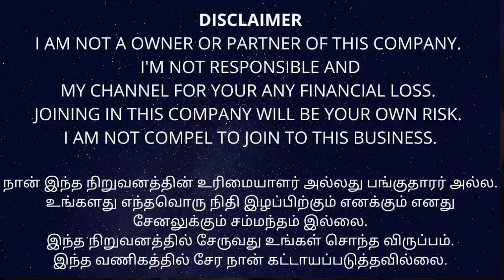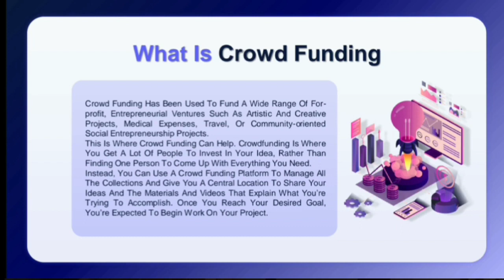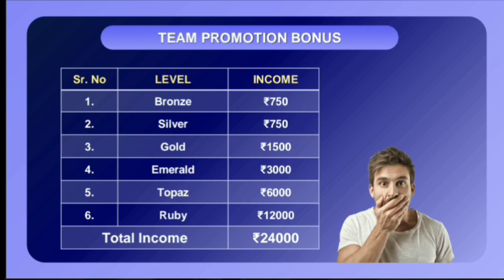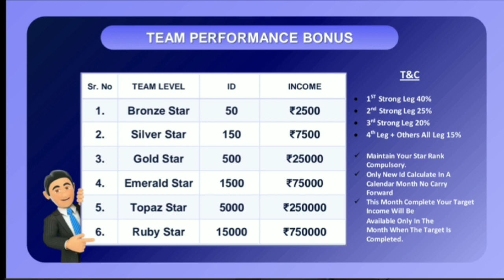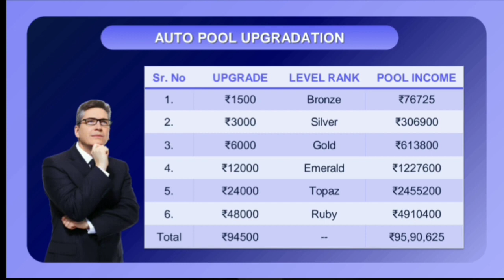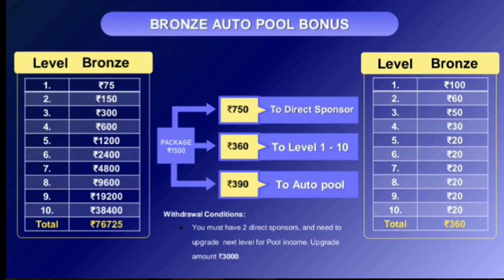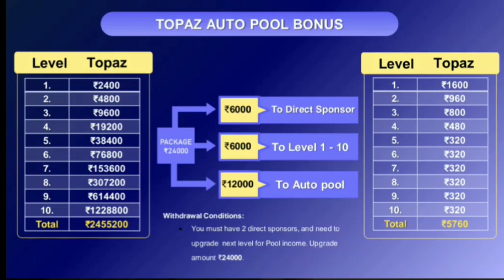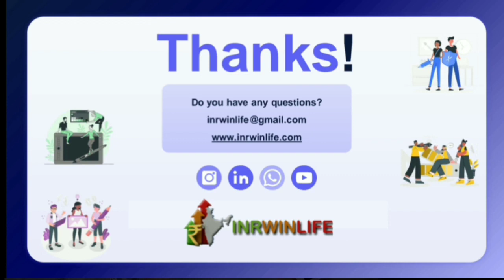INR WIN LIFE Full Business Plan In Telugu !! Full Non-working Plan !! INR WIN LIFE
Calling Number